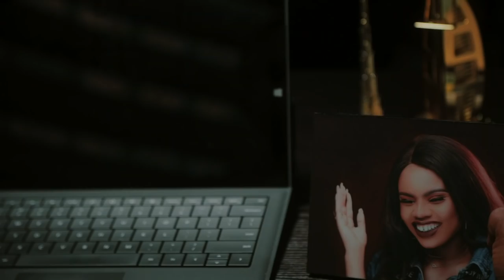MUTE BEAST (An Online Short Film)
Not enough support has been given to the male victim. The society has made him silent because they say men do not cry. How true is this? He too feels abused, he also feels pains and above all he cries but who dare believes him?